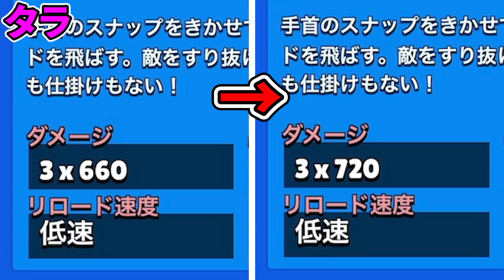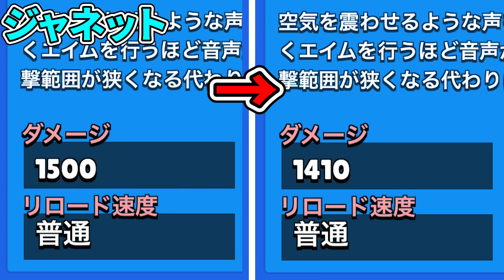【アプデ情報】遂にMAXが下方！今強いキャラが調整されまくりで環境変わります【ブロスタ】